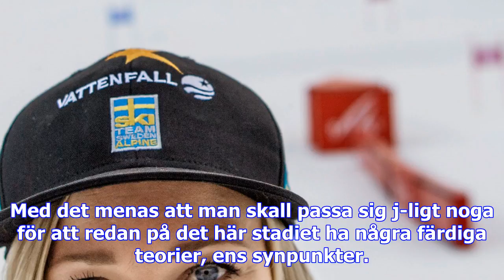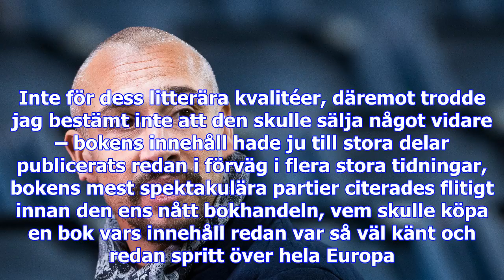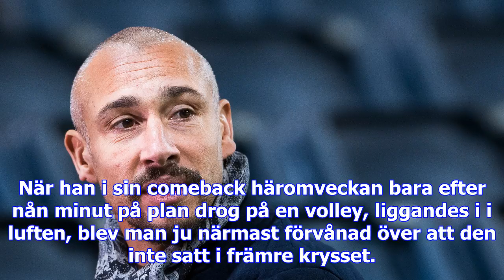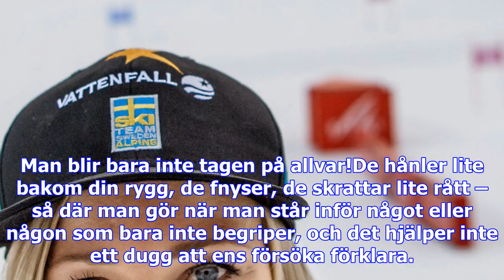Johan croneman: zlatan är för unga en gud – fattar man inte det är man helt körd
Jag läser att Zlatan Ibrahimovics liv nu också ska bli film. David Lagercrantz skriver, enligt Afton...